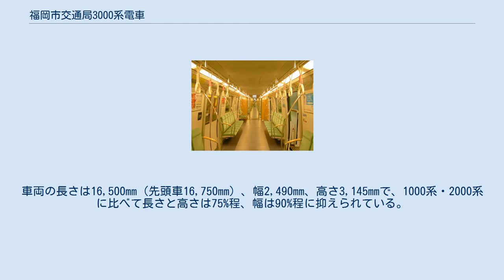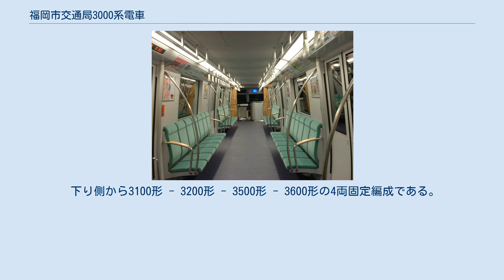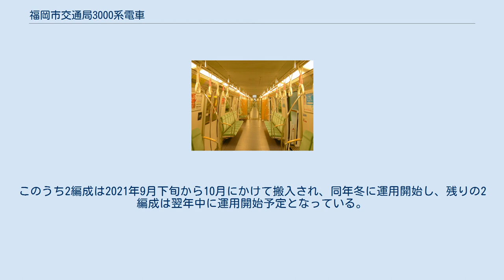福岡市交通局3000系電車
福岡市交通局3000系電車（ふくおかしこうつうきょく3000けいでんしゃ）は、福岡市交通局七隈線用の通勤形電車である。
 本項では、2021年度以降に導入が予定されている3000A系についても記述する。
 2005年（平成17年）2月3日の七隈線天神南駅 - 橋本駅間の開業時から運転を開始した。
従来の空港線・箱崎線とは建設規格や旅客数に差があることなどから、従来の自局車両（1000系・2000系）とは大きく異なる。
2005年度のグッドデザイン賞を受賞し、2006年には鉄道友の会 ローレル賞を受賞した。
 ドイツの工業デザイナー、アレクサンダー・ノイマイスターによりデザインされた。
車体はアルミニウム合金製で、片側3箇所に両開き扉が設置されている。
扉の間に大型の固定窓が1枚配されている。
 車体塗装は地色が白色で、上半の窓周りは油山の稜線とラインカラーを表す緑色に塗装され、前頭部には黄緑色のラインが入っている。
また室見川の流れを表す水色の縞模様のラインが車体下部全体にわたって配されている。
 鉄輪式リニアモーターを採用し、車両の小断面化を実現している。
車両の長さは16,500mm（先頭車16,750mm）、幅2,490mm、高さ3,145mmで、1000系・2000系に比べて長さと高さは75%程、幅は90%程に抑えられている。
 地下鉄用車両であるため、先頭部右側には非常用扉が設置されている。
 全車電動車の4両編成で、中央に2両（電動車1ユニット）を増結して6両編成にできる。
ATOを装備し、全自動運転・無人運転が可能である。
ただし、今のところ営業運転においては先頭部に運転士が乗車し、自動運転を監視する運行形態としており、完全な無人運転は行われていない。
 制御装置は全電気ブレーキ付IGBT素子によるVVVFインバータ制御、また外部の行先表示器はLED式で、上り方先頭車を除く各車両の上り方車両端部窓上部に配置されている。
 車内（運転台側） 車内（通路側） 小断面による空間の狭さを感じさせないように配慮されたデザインとしている。
 座席はすべてロングシートで、座布団と背もたれが1人分ずつ分割されている。
通常のロングシートよりも背もたれは高めであり、それに合わせて窓の位置も高い。
座席モケットの色はエメラルドグリーンである。
液晶ディスプレイ式の車内案内装置・ドア開閉チャイム・車椅子スペースを設置している。
網棚および中吊り広告を廃止（広告は液晶画面で代用）したうえ、貫通路は広幅貫通路とし、貫通扉は全面ガラス張りで、車内を奥まで見通せることで、できるだけ空間を広く見せるように工夫されている。
 室内空間を広く見せるため、運転室は独立しておらず、胸の高さ程度の仕切り壁とバーにより客室と仕切るようになっている。
また七隈線はワンマン運転であり、最後部車となるときには原則として使用しない運転席を二人がけの通常の座席とし、乗客が自由に利用することが可能な構造となっている。
このときは乗客が勝手に運転台機器を扱うことができないよう、運転台機器は収納される。
運転装置としてはATOでの自動運転装置のほかに、手動制御のための左手ワンハンドルマスコンがある。
また、鉄道車両では通常運転台は進行方向に向かって左側に設置されるが、七隈線は全駅が島式ホームであるため、運転台は進行方向に向かって右側に設置されている 。
 下り側から3100形 - 3200形 - 3500形 - 3600形の4両固定編成である。
編成ごとに下2桁の数字は揃えられている。
2007年（平成19年）現在、日立製作所笠戸事業所で製造された4両編成17本（68両）が橋本車両基地に配属されている。
 編成全体 七隈線の天神南駅 - 博多駅間延伸にあわせて、3000A系車両4編成の増備が明らかになっている。
このうち2編成は2021年9月下旬から10月にかけて搬入され、同年冬に運用開始し、残りの2編成は翌年中に運用開始予定となっている。